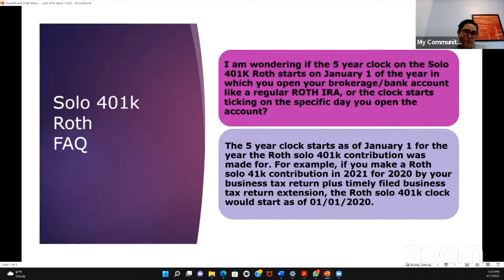Daily Solo 401k FAQ - When does the 5-year clock start for Qualified Roth Solo 401k Distributions?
When does the 5-year clock start for Qualified Roth Solo 401k Distributions?

Our owners host daily webinars on our community where you can ask questions!

The solo 401k plan, commonly referred to as self-directed Solo 41k is the retirement plan of choice for self-employed individuals or owner-only businesses including for the features highlighted below:

-The highest contribution limits for any defined contribution plan including up to $57,000 (or even $63,500 if you are 50 or older) for 2020 (for 2021: $58k or $64.5 if you are 50 or older).

-The ability to make pre-tax, Roth, and even Mega Backdoor Roth contributions.

-401k participant loans of up to $50,000

-Invest with checkbook control in real estate, cryptocurrencies, notes, private placements, and other types of alternative investments.